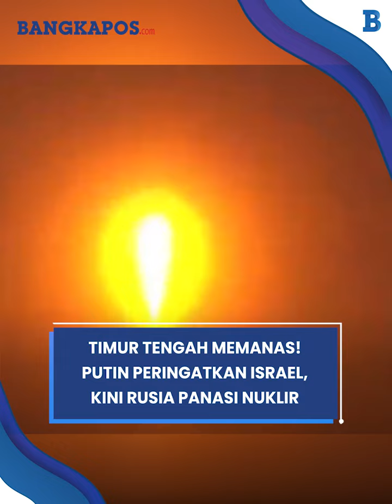Timur Tengah Memanas! Putin Peringatkan Israel, Kini Rusia Panasi Rudal Nuklir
BANGKAPOS.COM - Timur Tengah Memanas! Putin Peringatkan Israel, Kini Rusia Panasi Rudal Nuklir